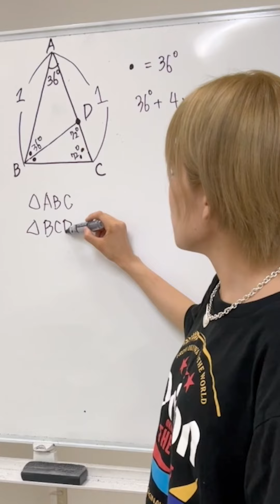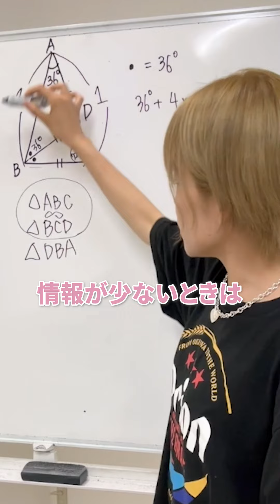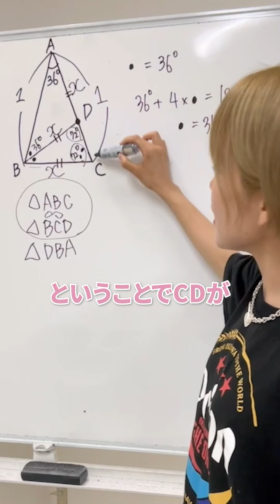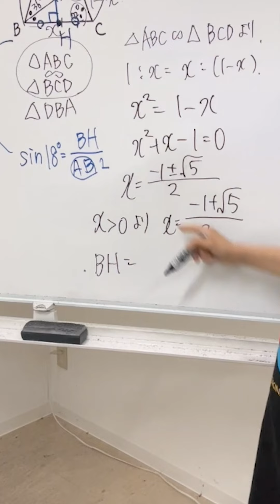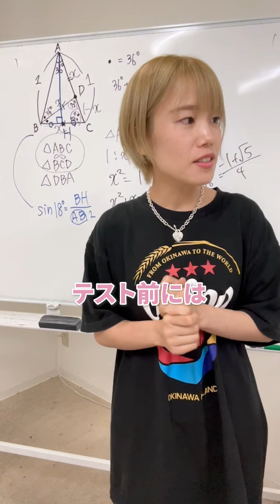【高校数学】【三角比】テスト前にはできてほしい問題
無料体験実施中✏️
・授業料
・時間割
・残席情報
を全て載せています！
こちらから体験授業を申し込むことができるので、ご連絡ください！

🥳徳山駅前徒歩1分にありさ塾開校！
第１期生大募集しております！

ーーー

中学生・高校生に英語・数学を教える講師も募集しています！

【人間の可能性を最大限にする】

というビジョンのもと、山口県の子供と一緒に勉強して高めていきたい方